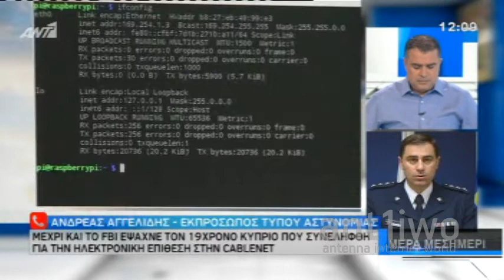Μέχρι και το FBI έψαχνε τον 19χρονο που διενήργησε την ηλεκτρονική επίθεση στην Cablenet